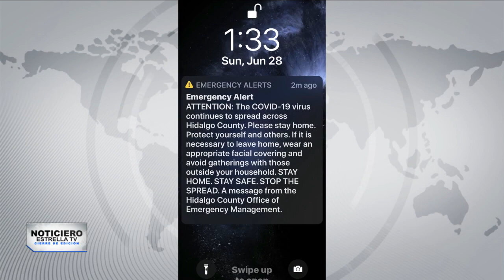ALERTA POR EL INCREMENTO DE CASOS DE COVID-19 EN TEXAS – Cierre de Edición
Texas, otro de los estados que se están convirtiendo en el nuevo epicentro de la pandemia, se encuentra en problemas, muchos jóvenes están enfermando y están poniendo en peligro de muerte a sus padres y abuelos.
Reyna Luna, nos amplia.